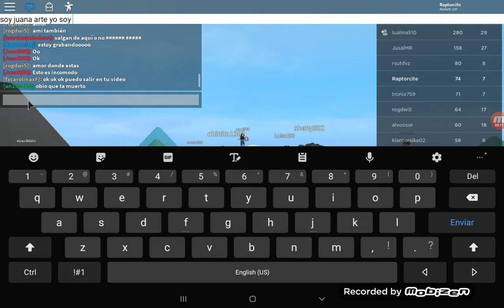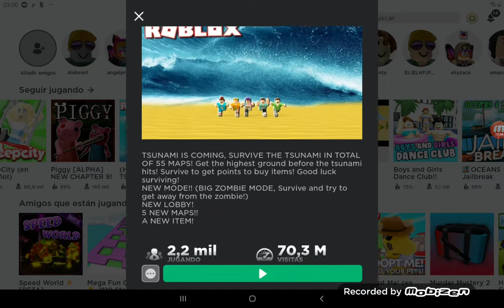Escapa de los tsunamis😱🌊🌊🌊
Juana arte